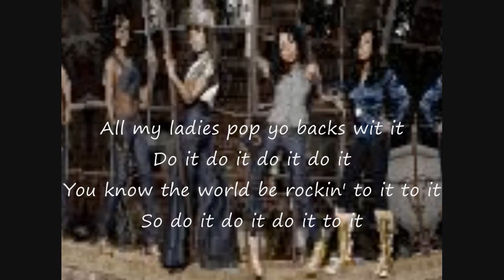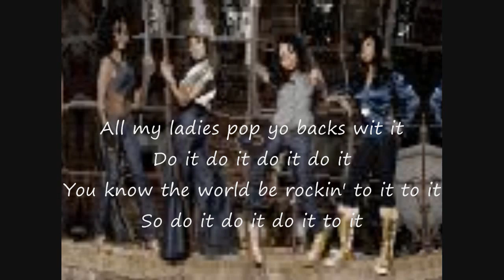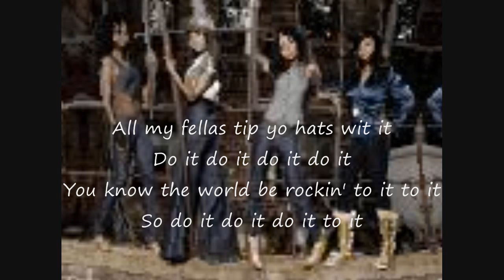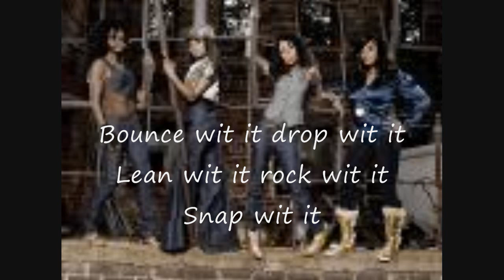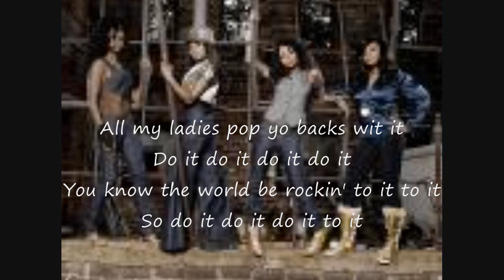Cherish -Do it To It